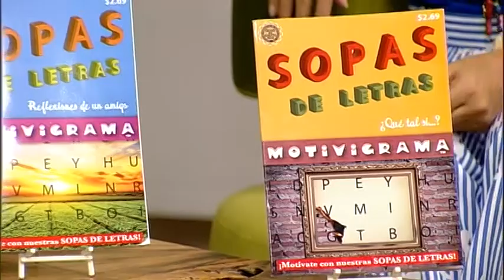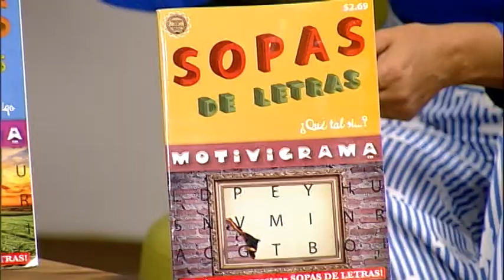CONTIGO SIEMPRE - ZAR CREATION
CONTIGO SIEMPRE PROGRAMA DE NOVEDADES PARA LA MUJER DE HOY